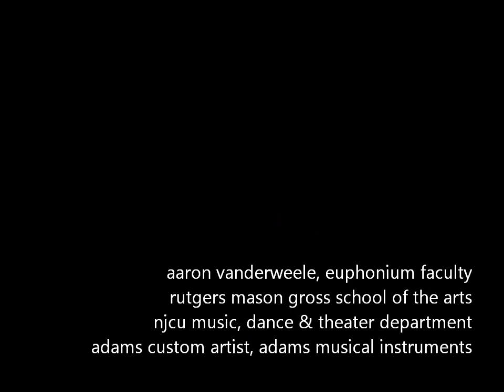My Song of Songs, John C. Hallett arr. Joseph Turrin - Aaron VanderWeele, euphonium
Aaron VanderWeele performing Joseph Turrin's masterful arrangement of Johnny Hallett's "My Song of Songs."
Shindell Choral Hall, Rutgers University Mason Gross School of the Arts, January 2015.

My heart is filled with melody
To Christ, my Lord, my very life belongs.
Since He came in, I cannot help
But ever sing my song of songs.
My song of songs is Christ, my Savior.
Of Him, my heart shall ever sing.
He fills my life with joyous melody,
My song of songs is Jesus.
To think that Jesus died for me!
My heart is filled with never-ending praise.
I want my life to glorify
The Savior's Name through all my days.